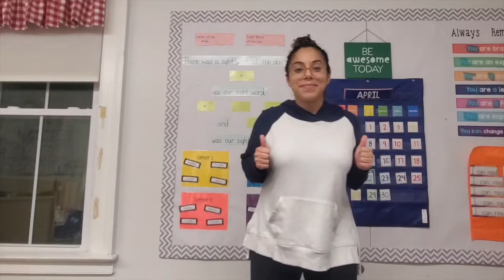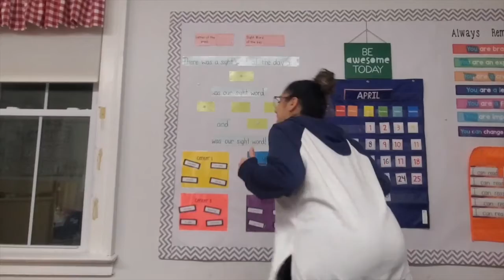Pre K 4's | Movement with Mrs Antunes | April 2, 2020